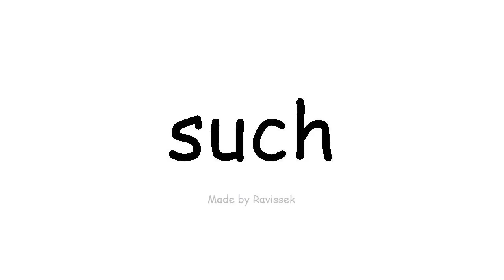Naučite engleski kao što